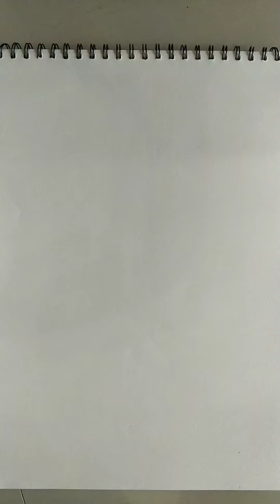How to draw and colour a beautiful Ganesha Camlin poster colours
Ganpati drawing